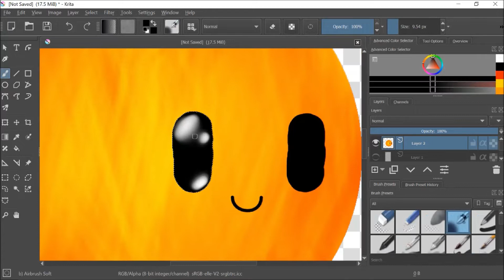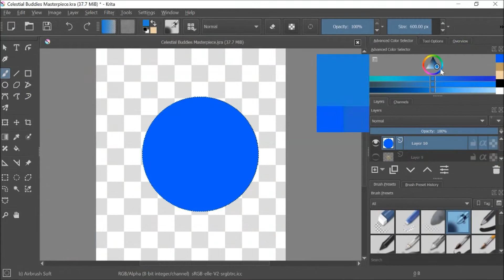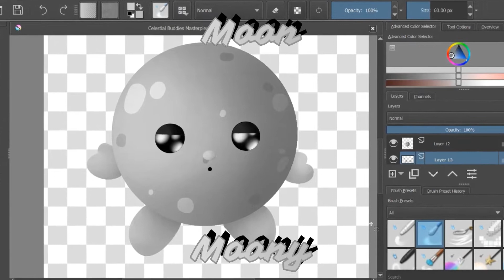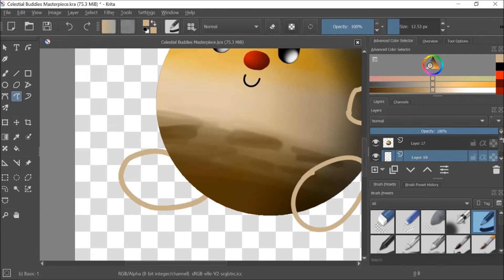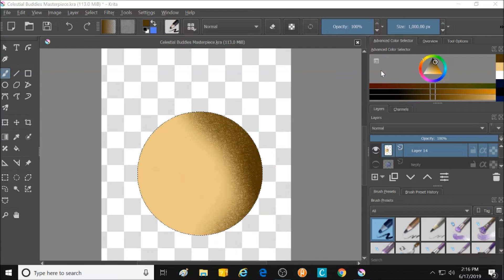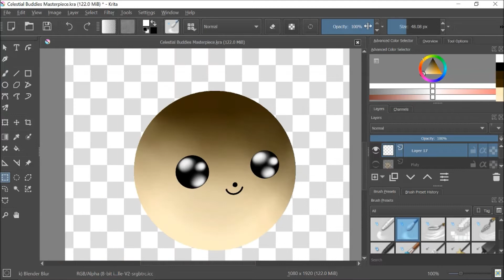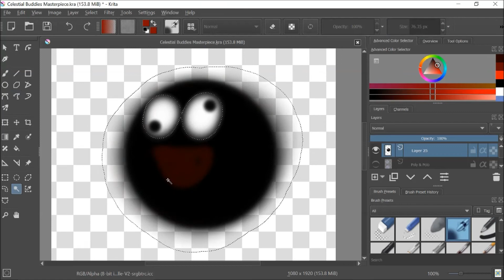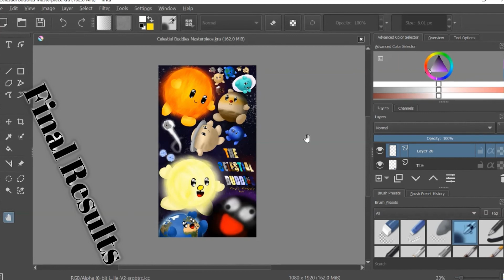Celestial Buddies Speedpaint REMASTERED - Krita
This is the first time I use Krita for a speedpaint on my channel.  I originally drew this on paper while on vacation.  I liked the paper drawing so much that I made some improvements, and came up with this finished piece that I'm very proud of.  LOL

Krita is an art program that I recently downloaded to do animations but I haven't figured out how it works yet so, for now, it's used for art.